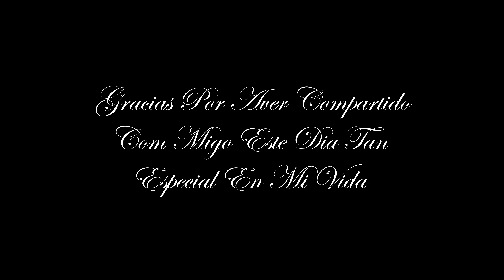Keyrin Mis Quinceaños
Here is a small show case of Keyrin's Quinceañera.

i don have the rights to the songs on this video but here is the link of the video if you like to support this great group of talented singers
name of the song Way Maker

follow by tercer cielo  con por favor no crezcas mas

follow the link if you like to see the original videos

if you have any questions please leave them on the comments below